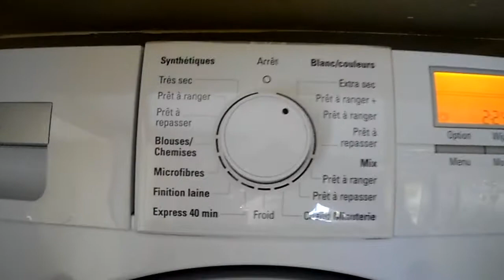Tumble dry Siemens blueTherm A-50% Start